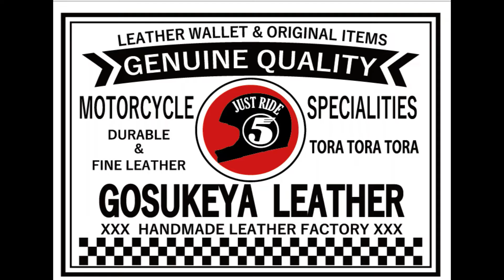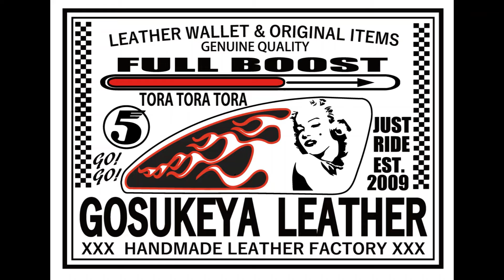アルコールランプの芯交換大失敗